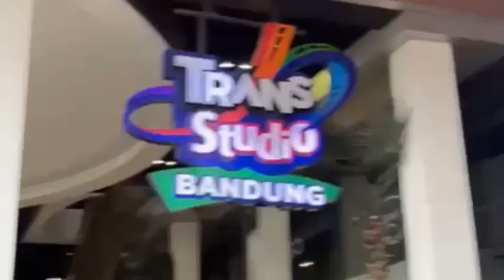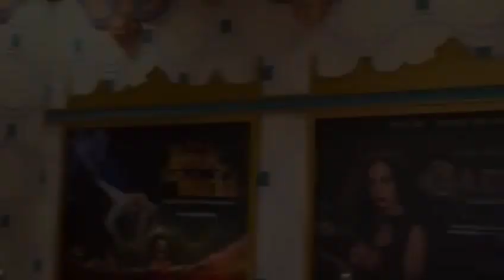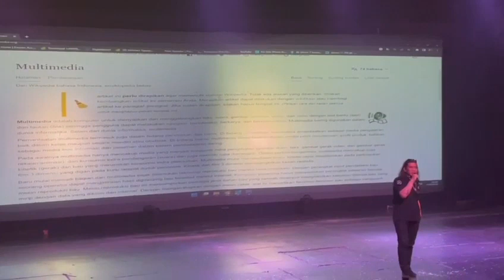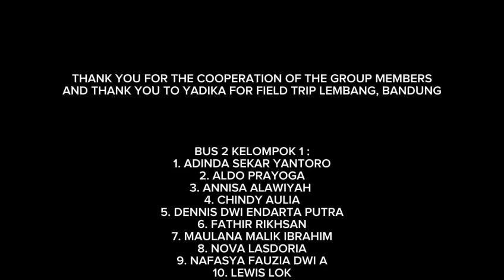Vlog Fieldtrip SMA Yadika 1 Goes to Bandung, Kelas X-2 (3)